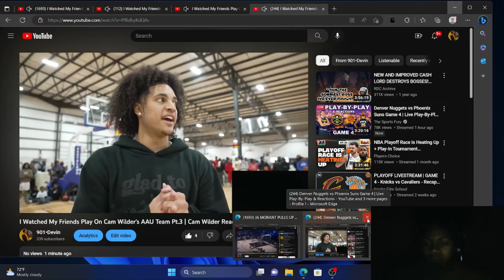JA MORANT & PAIGE BUECKERS WATCH CRAZIEST 5v5 GAME EVER! JA’S SIS CAN HOOP | REACTION